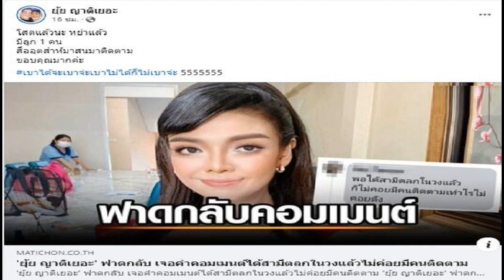ยุ้ย ญาติเยอะ เปิดใจหลังโพสต์หย่าสามี เผยชนวนเดือด ถูกด่าใฝ่ต่ำเอาตลกทำผัว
ยุ้ย ญาติเยอะ เปิดใจหลังโพสต์หย่าสามี เผยชนวนเดือด ถูกด่าใฝ่ต่ำเอาตลกในวงทำผัว เป็นเหตุให้คนเลิกติดตาม ไล่ชาวเน็ตไปอัพเดตข้อมูล
ต้องบอกว่าตลอดชีวิตการแต่งงานของนักร้องลูกทุ่งชื่อดัง ยุ้ย ญาติเยอะ กับสามีหนุ่ม เล็ก ชูชาติ ผ่องตระกูล กระทั่งมีลูกชาย น้องลูกทุ่ง เป็นพยานรักแล้วก็ตาม เธอยังถูกชาวเน็ตแซะเรื่องสามีในประเด็นสุดแรงที่ว่า ใฝ่ต่ำเอาตลกในวงทำผัว และที่ผ่านมา ยุ้ย ก็ไม่เคยอยู่เฉย ออกมาฟาดกลับปกป้องตัวเธอและสามีตลอดเช่นกัน
ยุ้ย ญาติเยอะ เปิดใจหลังโพสต์หย่าสามี
ยุ้ย ญาติเยอะ – เล็ก ชูชาติ สามี
และล่าสุดก็โดนประเด็นนี้อีก โดยมีชาวเน็ตเข้ามาคอมเมนต์ “พอได้สามีตลกในวงแล้ว ก็ไม่ค่อยมีคนติดตามเท่าไรไม่ค่อยดัง” งานนี้ ลูกทุ่งดัง ยุ้ย ญาติเยอะ แคปคอมเมนต์ที่ฟาดกลับเรียบๆ แต่เจ็บจี๊ด “ไม่เป็นไรจ้าแค่เคยติดตามก็ขอบคุณแล้วนะคะ ไปตามน้องๆ รุ่นใหม่ที่ดังๆ ที่รอการสนับสนุนเถอะค่ะ เพราะยุ้ยเองก็หลังๆ นี่ก็เลือกแฟนคลับเหมือนกันจ้ะ
โดยหลังจากที่เธอโพสต์ไปก็เกิดกระแสจนเป็นข่าว ซึ่งยุ้ยได้แชร์ข่าวจากมติชนออนไลน์ ลงหน้าเฟซ บุ๊กตัวเอง พร้อมแคปชั่นกำกับว่า โสดแล้วนะ หย่าแล้ว มีลูก 1 คน ทำให้เกิดคำถามว่า สรุปแล้วเธอหย่าจริงหรือไม่

ล่าสุด ยุ้ย ญาติเยอะ ได้เปิดใจกับ ข่าวสดออนไลน์ ถึงประเด็นดังกล่าว ทั้งเรื่องที่ถูกชาวเน็ตตามด่าเรื่องเดิมๆ กับเรื่องที่โพสต์หย่าสามี
คนเข้ามาแซะสามีอีกแล้ว? “มันก็เข้าใจได้แต่ว่าถ้าฟาดมาเราก็ฟาดกลับ คือบางทีเราเข้าใจโลกโซเชียลในบริบทของมัน แต่มันก็ไม่ไหว คือมันก็ต้องมีโต้ตอบบ้าง ถ้าเกิดเป็นยุคก่อนเราไม่ได้สื่อสัมพันธ์อะไรกัน แต่ไม่ได้เพิ่งมาเป็นคนแบบนี้ พี่เป็นมาอย่างนี้ตั้งนานแล้ว คืออันนี้เบาแล้ว เขาตอบมาแรงเท่าไหร่ เราก็แรงไปเท่านั้น แต่อะไรที่มองข้ามได้ก็มองข้ามไป”

จุดเริ่มต้นที่เขากลับมาคอมเมนต์ด่าอีกคืออะไร? “คือเมื่อวานไปคอนเสิร์ตแล้วมันเป็นรูปที่เราก่อนขึ้นเวทีแล้วพี่เล็กเขาถ่ายแล้วพี่ก็เลยโพสต์ไป แล้วพี่ก็บอกว่ารับงานปกตินะคะ ก็ประมาณนี้ แต่ในช่วงอาทิตย์นี้ยอดไลก์มันมาจากไหนไม่รู้เหมือนกัน เหมือนว่าเยอะขึ้นกระจายไป คนก็ได้เห็นเราเยอะมากขึ้น ก็เลยทำให้มีคอมเมนต์แบบนี้เข้ามาเยอะเลย
ยุ้ย ญาติเยอะ
เนื่องจากคอมเมนต์มันค่อนข้างรุนแรง นอกจากจะทำให้เราปรี๊ดแล้วมันบั่นทอนเราไหม? “บั่นทอนไม่มี เพราะว่าเลยจุดนั้นมาแล้ว เพราะว่าเราอยู่ตรงนี้มานานแล้วตั้งแต่เด็กๆแล้ว แต่เราก็ต้องย้อนกลับไปให้เขารู้สึกตัวบ้างว่าไม่มีมารยาท แบบนี้มันก็ไม่ไหว”

ก็อย่างที่บอกว่าเลือกแฟนคลับเหมือนกัน? “ใช่ค่ะประมาณนั้น คือถ้าเรากำหนดกฏเกณฑ์แล้วเขาติชมเรามาแล้วเราสามารถทำปรับปรุงได้หรือเป็นคอมเมนต์ที่มีคุณภาพจะโอเค แต่ถ้าคอมเมนต์ว่ามีลูกแล้วไม่ได้รับความนิยมแล้ว คือมันเป็นเรื่องของกาลเวลาเข้าใจไหมคะ มันกำกับกฎเกณฑ์ไม่ได้ คือ 30 ปีแล้วตั้งแต่ 9 ขวบ ตอนนี้ 45 แล้วจะดังอยู่ตลอดมันก็ไม่ใช่ เหมือนมาตอกย้ำ มาย้ำซ้ำเติมมันใช่เหรอ โดยธรรมชาติมันไม่น่าจะใช่ เราไม่ชอบอะไรแบบนี้
แต่ก็ถือว่าตอบกลับไปแรงเหมือนกัน? “ใช่ไหมคะ(หัวเราะ) คือตอนเนี้ยคนที่ติดตามเราประจำก็น่าจะรู้แล้วคอยให้กำลังใจ คือแฟนคลับเราไม่ใช่น้อยๆ แต่ถ้าอายุ 20 ลงไปก็จะรู้จักเราลำบากแล้วจะไม่ค่อยรู้จักเราแล้ว แต่ถ้าคนวัยทำงานเขาก็ยังจำเราได้ ก็ไม่ใช่ว่าไม่มีใครให้กำลังใจ หรือไม่มีใครติดตามอะไรเรา”

ฟาดกลับคนเมนต์ด่า
แต่งานคอนเสิร์ตก็ยังมีอยู่ตลอดโต้คำครหาหมดความนิยม? “คือช่วงนี้จะลดน้อยลง เพราะมันเป็นช่วงหน้าฝน ถ้าออกพรรษาช่วงเทศกาล อาทิตย์นึงก็เกือบทุกวัน คือมีงานอยู่ตลอด เพียงแต่เราไม่ได้ออกช่อง 3,5,7,9 เหมือนแต่ก่อน เราไม่ได้โปรโมตเพลงเหมือนสมัยก่อน พอเป็นช่องสื่อโชเชียลมันก็แล้วแต่กำลังของเราที่ไม่ได้ทันสมัยเหมือนน้องๆ เด็กๆ ใหม่ๆ ที่เขาสามารถจะทำช่องขึ้นมาเอง เราไม่ได้มีความรู้ทางนั้น แล้วอีกอย่างนึงเราไม่ได้มีกำลังที่จะไปสั่งซื้อโฆษณาช่อง 3,5,7,9 ได้อย่างแต่ก่อน แล้วแต่ละคนเขาก็จะมีช่องของเขากันไปเอง”

ประเด็นที่คนเข้ามาแซะสามีอยู่ตลอด ตัวเราเองก็แกร่งฟาดกลับ แต่ตัวเขาล่ะเป็นยังไง? “คือเขาสบายๆ เขาไม่เก็บอะไรแบบนี้มาเท่าไหร่แล้ว พี่เล็กเขาเป็นคนที่ไม่ค่อยสนใจด้วย เขาทำแต่งานบ้าน ในโลกอินเตอร์เน็ตเขาจะไม่ยุ่งเท่าไหร่จะไม่ถนัดเลย จะทำกับข้าวอยู่กับลูกเล่นกับลูกทำกับข้าวให้พ่อแม่พี่ ทำบ้าน D.I.Y เองตลอด เขาจะเป็นส่วนในบ้านเหมือนเป็นแม่บ้าน ถามว่าเขารู้ไหม เขารู้ แต่ว่าเป็นคนที่ไม่ถือสาคนไม่สนใจเท่าไหร่ คือเราอยู่กันมาตั้งแต่ปี41 นี่ก็ 24 ปีแล้ว มันเลยเข้าใจไปแล้ว แค่มองหน้ากันก็รู้แล้ว บางทีก็มีนะพูดขำๆ ว่าเออ ปล่อยมันเถอะมันบ้ามันคนร้อยพ่อพันแม่ เราก็ต้องเข้าใจ เขาก็บอกว่า หนูก็เบาๆ หน่อยไม่ต้องไปเถียงหรอก บางทีก็เบาก็เบาค่ะ
ยุ้ย-เล็ก แต่งงานกันมา 24 ปีแล้ว